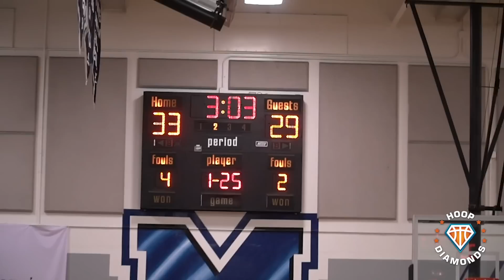The Jaygup Mayfair Senior Night Experience | feat. Dior Johnson, YG & Nick Young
Here's the full recap to Josh Christopher's senior night with Mayfair High School. YG and Nick Young decided to pull up.